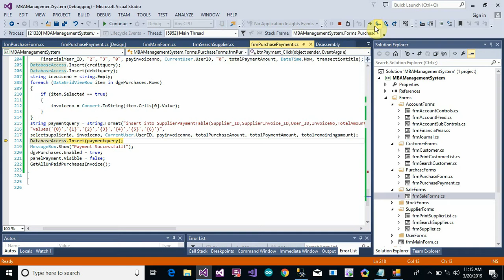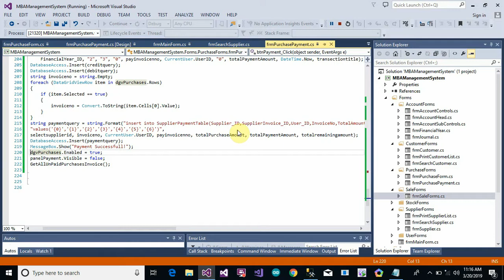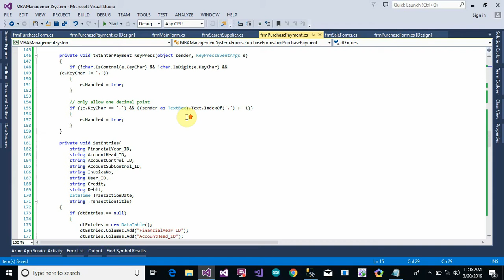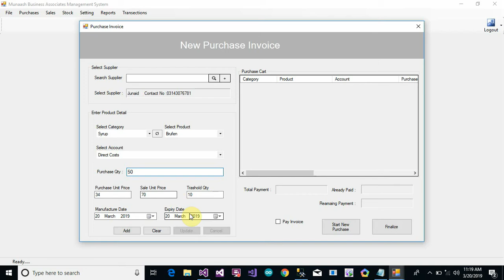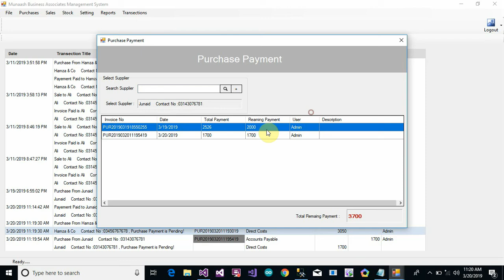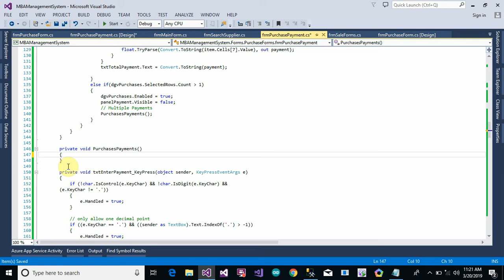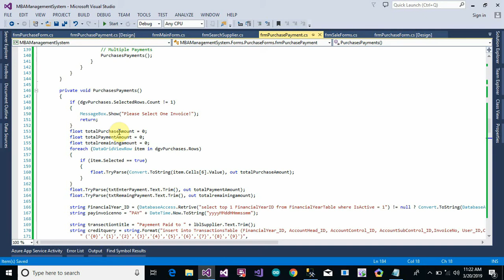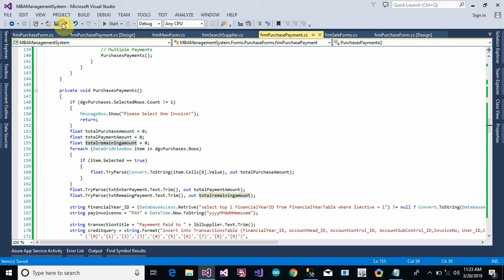Accounting Management System Part 92 Purchase Payment Complete Form in C# C Sharp